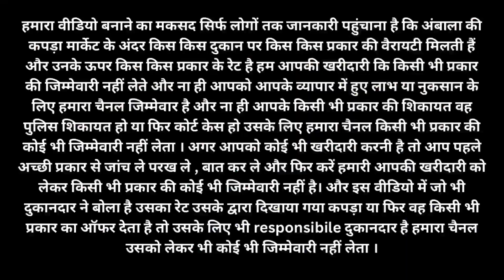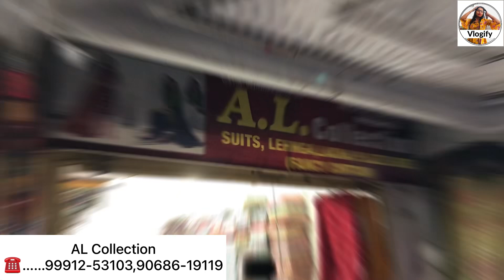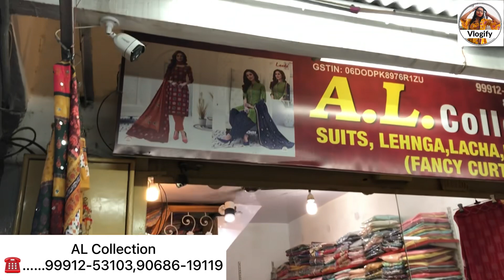सिंगल पीस भी खरीद सकते हैं || सूटों के डिजाइन देखकर और रेट सुनकर दिल खुश हो जाएगा || Vlogify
shop name :- A.L. Collection

store adress :- shop no.34,  Murlidhar market, opp. bus stand, ambala city

Ambala wholesale market update
Ambala wholesale ladies suits
Ambala kapda market
Kapda market ambala
Factory rate par kapde
Vlogify
Wholesale market in amritsar
Wholesale market in rohtak
Rohtak wholesale market
Ladies fashion
Ladies suit
Punjabi boutique special suit collection
Punjabi boutique style suit

Suit manufacturer
Ladies Suit
Party wear suit
Designer suit

jaipuri suits
gujrati suits
batiq suits
bandhani suits
bandhej suits
hand work suits
punjabi suits
patiala suits
100% pure cotton suits
Cotton printed suits
Jaipuri suits
Gujrati suits
Punjabi suit
Rajasthani suits
fancy suits
biggest wholesaler
and manufacturer
Bandhani suits
Bandhej suits

winter Suit,
ladies suits,
cotton suits,
ambala market,
ambala wholesale,
 ghumar mandi suits,
wholesale market,